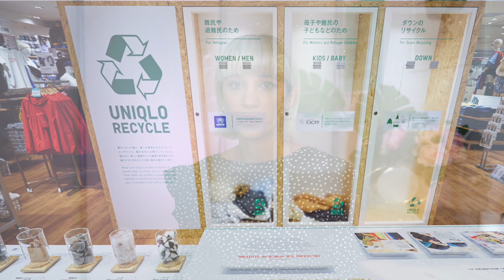HAUL DE TOAMNA: Haine SECOND HAND + try-on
Haine, haine si iar haine! Am ajuns in zona Mihai Bravu din Bucuresti si stiam ca acolo sunt 3 magazine second hand din care niciodata nu ies cu mana goala. Bine, recunosc ca e doar a doua oara cand ajung acolo, dar nu am fost dezamagita! Initial am zis ca ma uit doar de pulovere, camasi oversized si paltoane, dar am gasit atat de multe haine faine incat nu m-am putut abtine sa nu le iau acasa!

Neprogramat, o punem de un haul cu multe haine second hand!🙈

Pup,
Eea